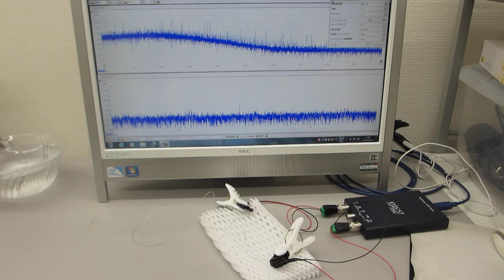超音波の音圧測定解析システムによる発振実験（ultrasonic-labo）